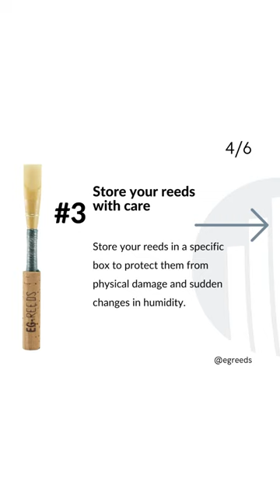4 tips to extend the life of your oboe reed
💦: Proper Hydration
Before playing, soak your reeds in water for a few minutes. This keeps them flexible and improves playing response.
🛠️: Regular Cleaning and Maintenance
After each use, dry your reeds carefully, clean them and remove the plastic to eliminate any residue. Regular cleaning helps maintain sound quality.
💼 Slide 3: Store Your Reeds Carefully
Keep your reeds in a specific case to protect them from physical damage and sudden changes in humidity.
🔄: Rotation and Careful Use
Using the same reed constantly can wear it out quickly. Rotate among several reeds to ensure greater durability and consistent sound.
👉 Follow these tips and your oboe reeds will thank you.
Share your own tips in the comments!